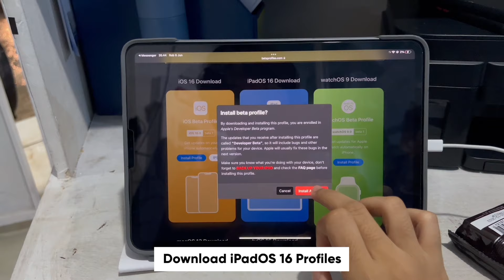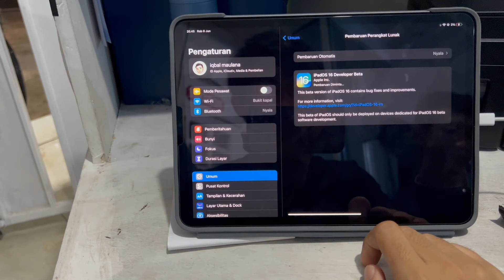How to Get Update iPadOS 16 on iPad (Old iPad Air 2, Mini 4)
Try Tenorshare ReiBoot to Update Old iPad to iOS 14/15/16/17 Easily, it also can Repair 150+ iOS/iPadOS/tvOS/macOS system issues like stuck on Apple logo, black screen of death without losing data.

Hi everyone, on this video i will update my ipad to iPadOS 16 | install iPadOS 16 on any device, install iPadOS 16 on old ipad.  How to get update ipad to ipados 16 on software update | Install iOS 16 on ipad air 2,  ipad mini 4, ipad mini 2.

iPadOS 16 is arguably an even more substantial update than iOS 16. The update gives iPad owners the ability to create overlapping windows that can easily be resized. The iPad might finally serve as a viable laptop replacement.